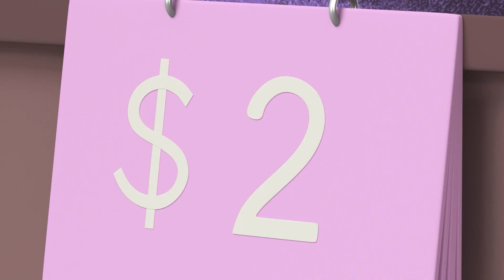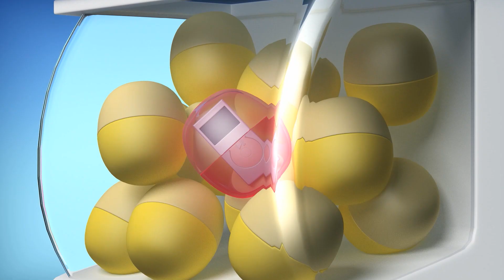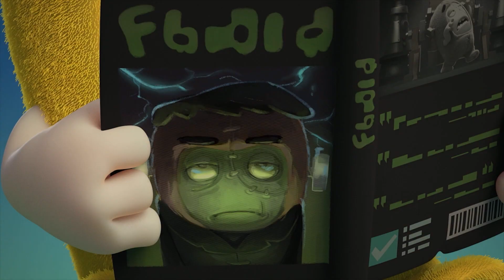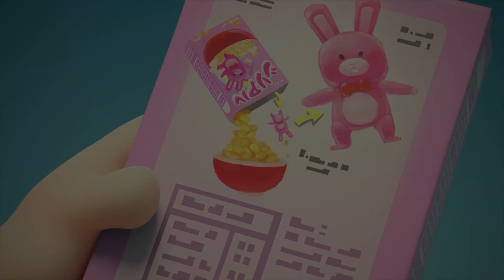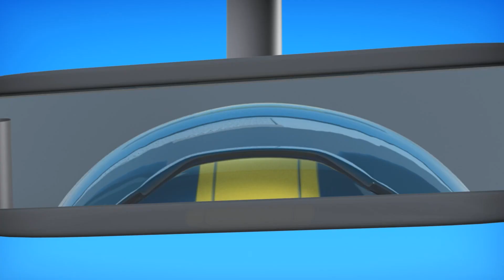Cake | Oddbods - Food Adventures | Cartoons for Kids